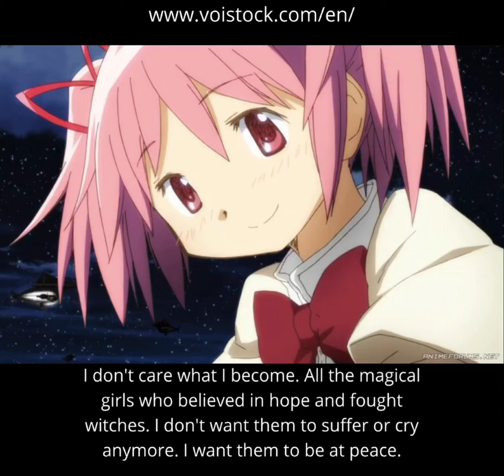I don't care what I become. I want them to be at peace. | Madoka Kaname | VoiStock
Madoka Kaname (English CV - Christine Marie Cabanos)
Anime:
Madoka☆Magica
Puella Magi Madoka Magica the Movie Part 2: Eternal